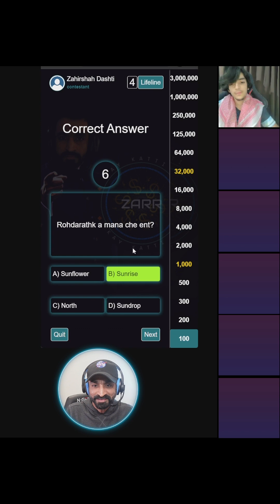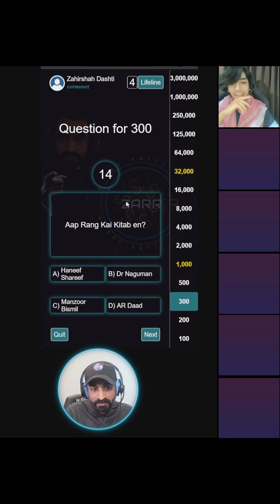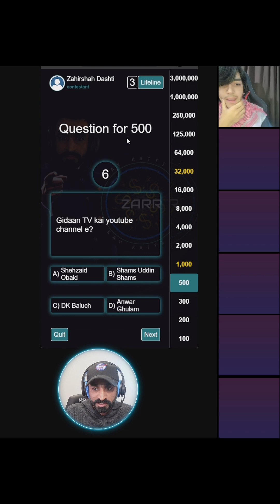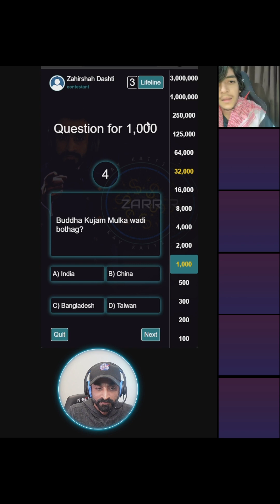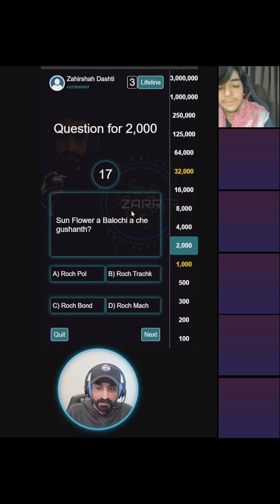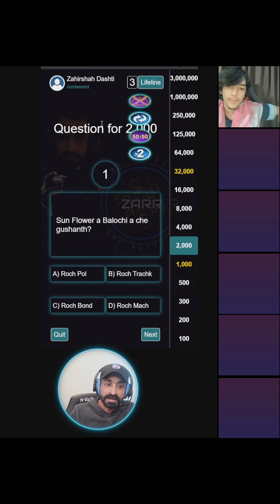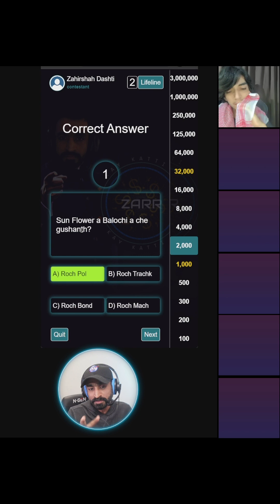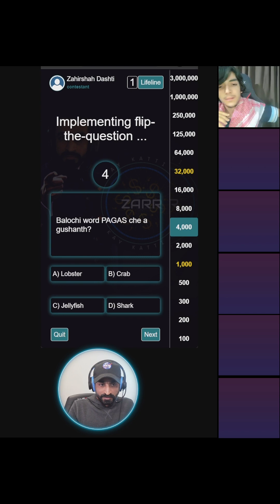Kay Katti Zarr - Episode 3 | Zahirshah Dashti | Chiragh Baloch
Tiktok Live Show Kay Katti Zarr Episode 3
Guest: Zahirshah Dashti
Host: Chiragh Baloch